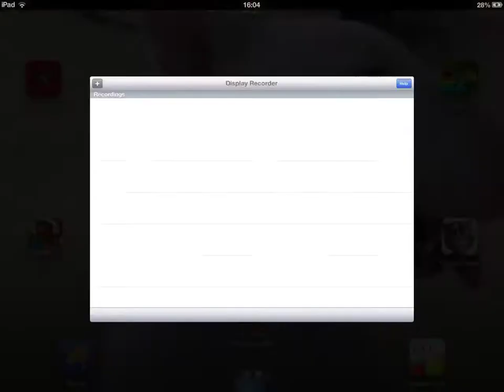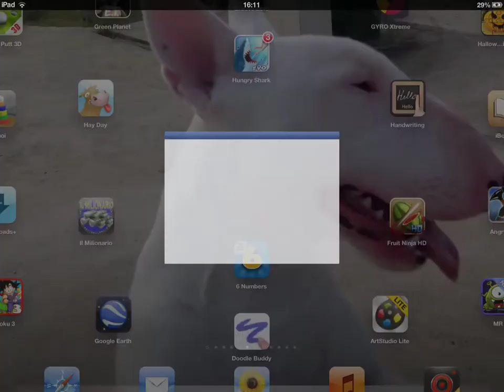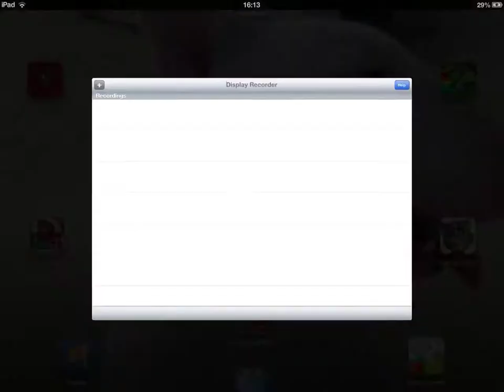Hay day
Hay day un video della mia fattoria.  Se vi va aggiungete i al Game Center.